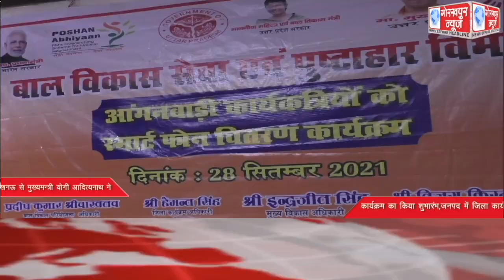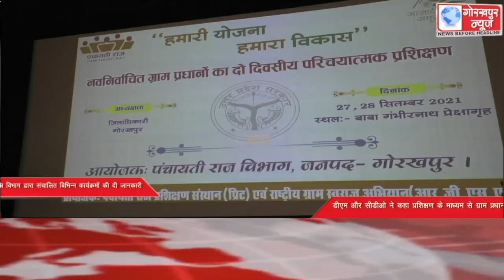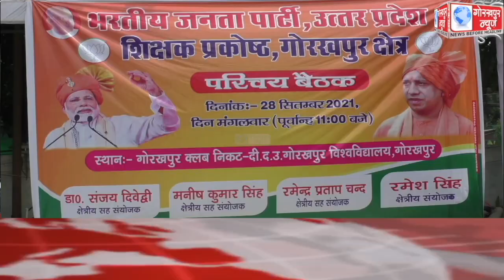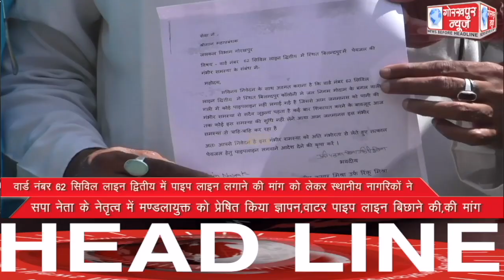GORAKHPUR NEWS Headlines 28-09-2021